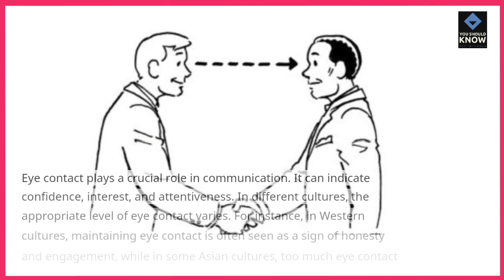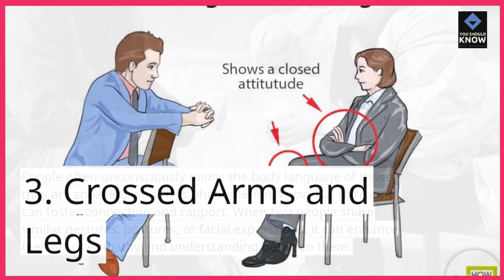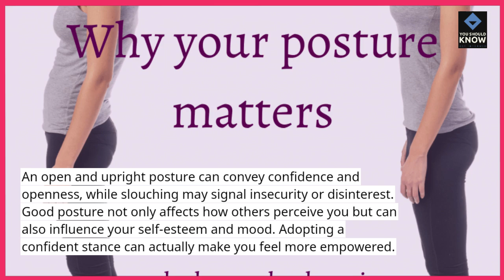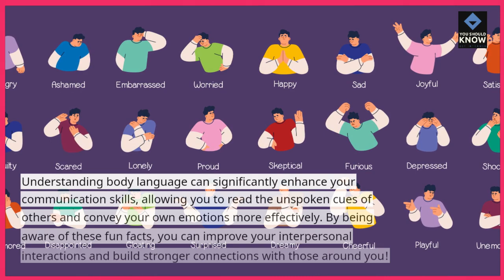Top 10 Fun Facts About Body Language and What It Reveals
Uncover the top 10 fun facts about body language and what it reveals about us! Body language speaks volumes, from hidden feelings to unspoken cues.